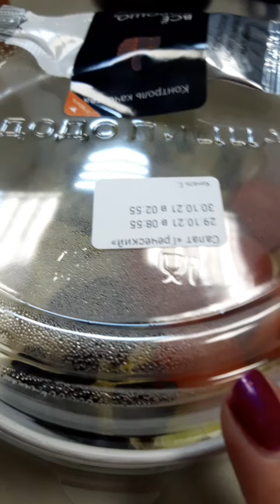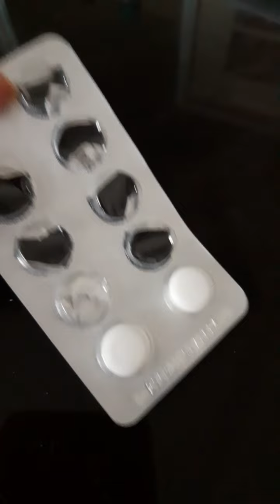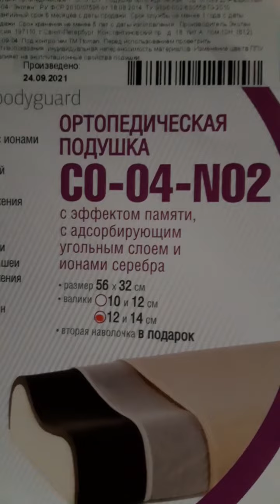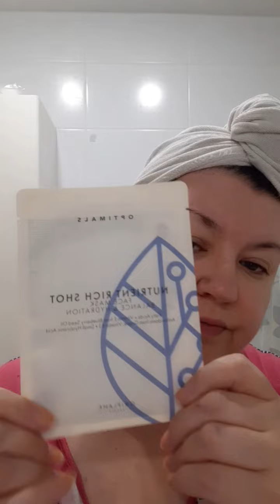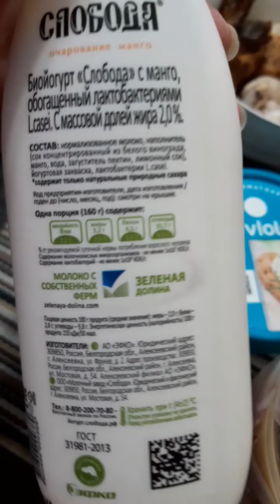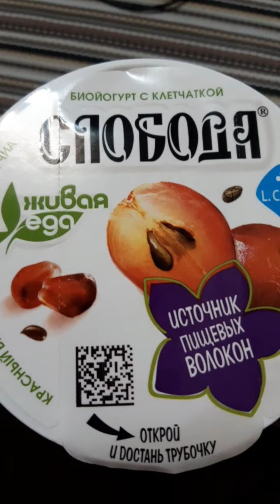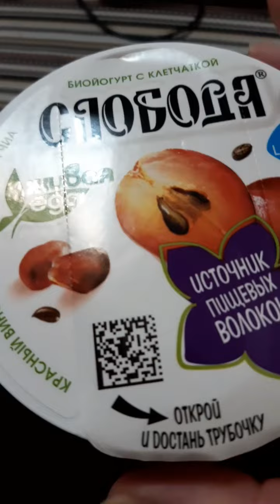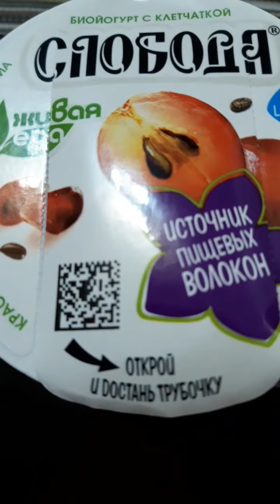Vlog №67 Об ортопедической подушке, маска , сушим волосы, пробую новые продукты, убираю обувь